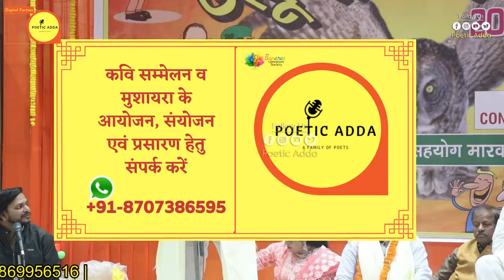Dr.Prshant Singh | सादी के बाद मैं कही का न रहा |Poetic Adda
Description:
इस वीडियो में, डॉ. प्रशांत सिंह हमें अपनी नई शायरी और अनूठे विचारों के साथ अपनी दुनिया में ले जाते हैं। सादी के बाद उनका अनुभव और भावनाएं जो हमें सोचने पर मजबूर कर देती हैं। इस Poetic Adda में रोमांटिक, दर्द भरी, और उत्कृष्ट शायरी के साथ, हम सभी एक साथ बैठकर सुनेंगे और आत्म-रचना के माध्यम से नए दृष्टिकोण प्राप्त करेंगे। वीडियो को देखें, ज्यादा से ज्यादा लाभ प्राप्त करें और अपने विचारों को कमेंट्स में साझा करें।

डॉ. प्रशांत सिंह | सादी के बाद मैं कही का न रहा | Poetic Adda | शायरी और विचार

We have Signed "No Objection Certificate" By to broadcast this video on Poetic Adda Channel . If there is any type of miscommunication kindly contact with us on 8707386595. without informing us if anybody give us strike we will go through legal action.